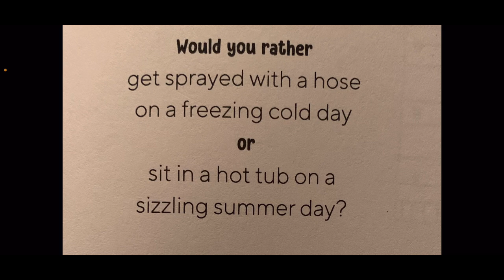Doing what no other Zooba YouTuber has done before 😱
This video is LIT 🔥 I unlock iris's primal instinct slot, and I ROAST some gameplay! I'm pretty sure that there has never been a gameplay roast in the history of Zooba YouTube!!! It would mean the world to me and it would help aid me with my goal of reaching Zooba partnership by 2022!!!